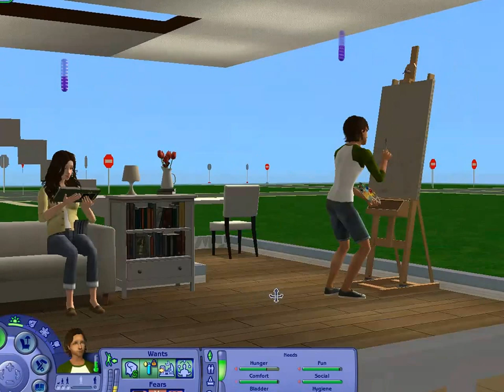Lets Play the Sims 2 - BACC Challenge - pt 10 - McKay House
This time in our Youtube Hood we're hanging out and getting to know Artie & Patti McKay. Our Pleasure & Knowledge sims are different as chalk and cheese, but that doesn't stop this !SimGod! from wanting them to have Twu-Luv together.
Will they figure out they're destined to be? Or will Jen have to intervene?